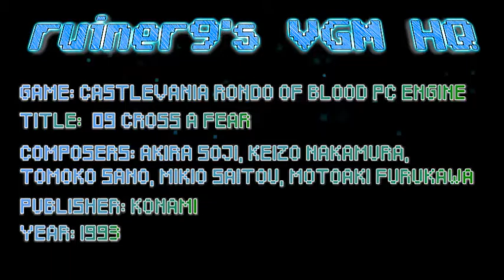Castlevania Rondo of Blood -PC Engine 09 Cross a Fear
Game: Castlevania Rondo of Blood
Composer: Akira Soji, Keizo Nakamura, Tomoko Sano, Mikio Saitou, Motoaki Furukawa
Published: Konami 1993
Platform: PC Engine